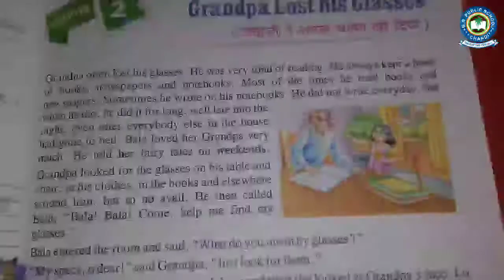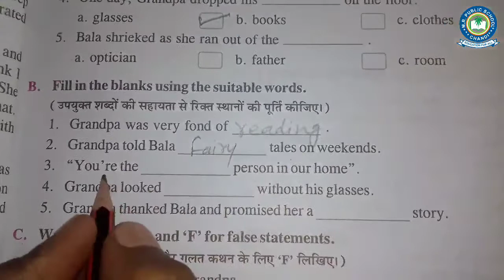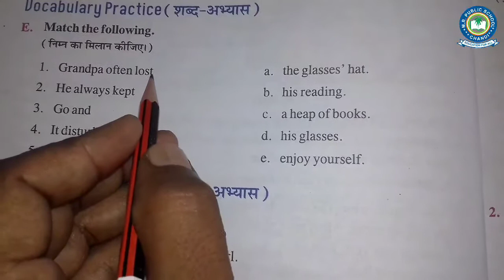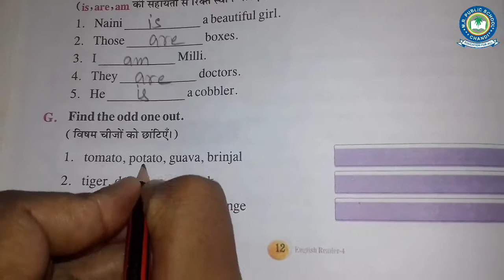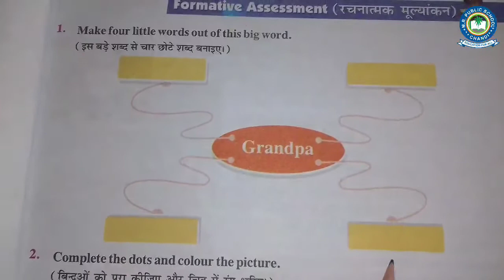Class-4 | English-I | Lesson-2 | Question/Answer| Grandpa Lost His Glasses